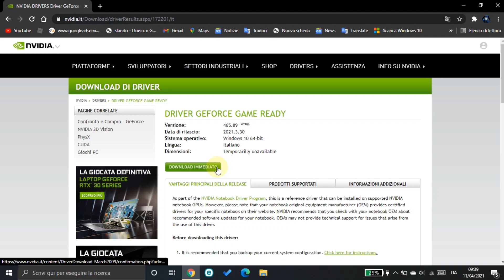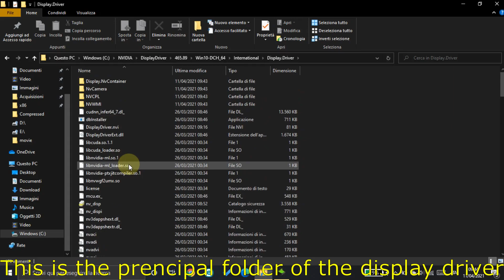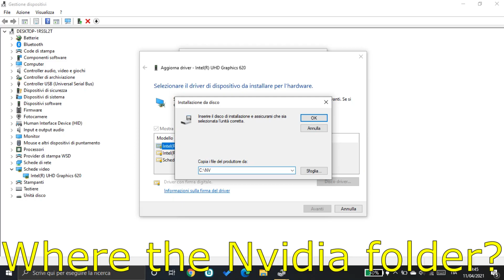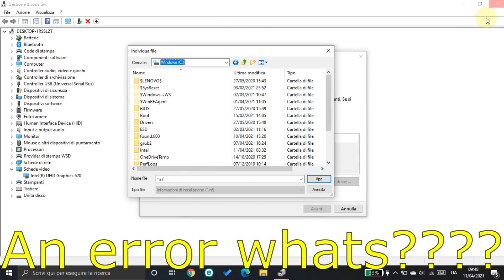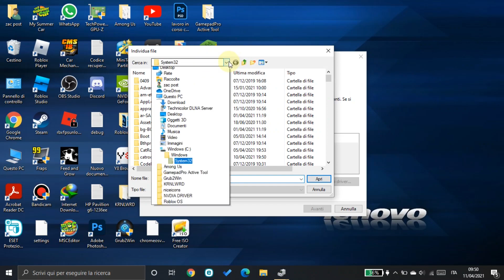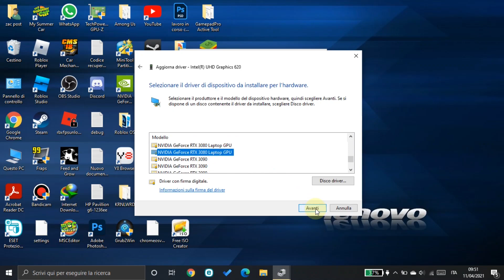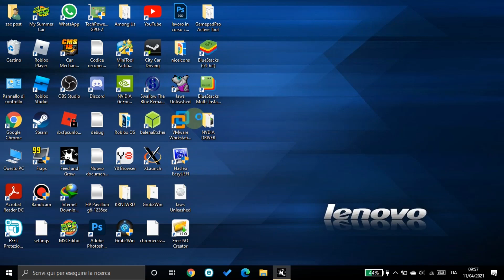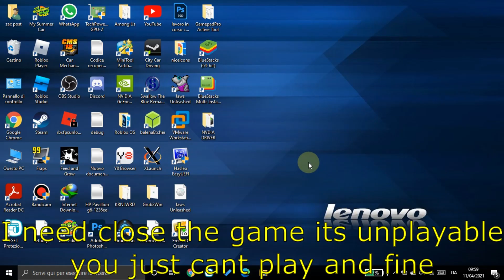WHAT HAPPEN IF INSTALL NVIDIA DRIVER ON INTEL iGPU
Pratically he get an error code 31 and use the microsoft basic adapter so nothingh is change he just use basic microsoft so highlow perfomance.